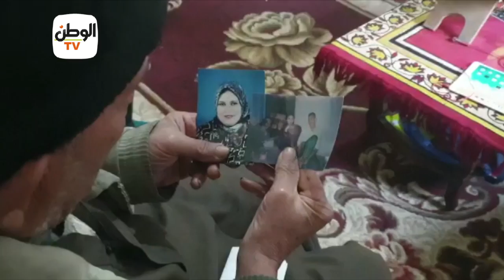أبناء أمين أصدروا له شهادة وفاة في حياته: ورثوني بالحيا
جريدة الوطن
جريدة يومية مستقلة